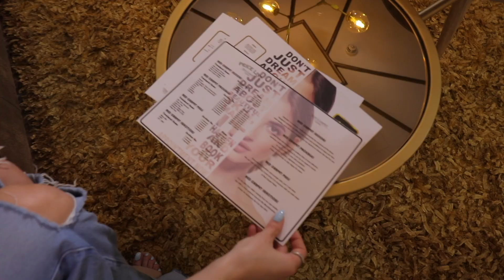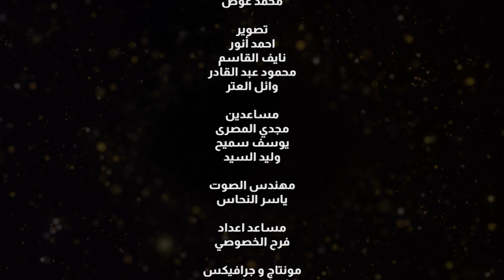برنامج زي كونكت بالعربي - حلقة الرابعة عشر كاملة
برنامج
الجمعة الـ7 بتوقيت السعودية على

لقاء مع الفنانة المسرحية نور الصباح الكينج.
دكتورة هلاالشيخ اخصائية جلدية وتجميل
حفلة اليسا بمناسبة عيد الحب